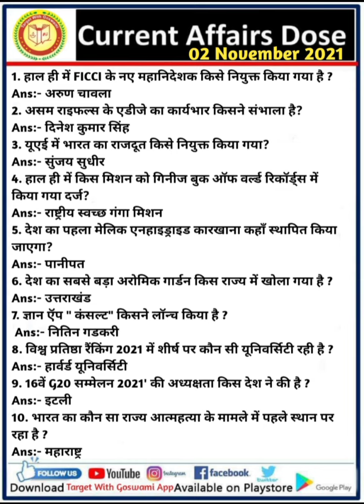Next Dose|| 02 November 2021 Current Affairs | Daily Current Affairs | Current Affair By Goswami Sir